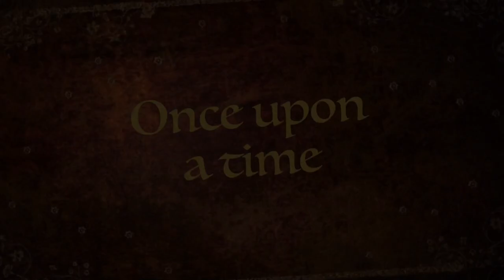bAg rAid!!! #04 ( birthday girl )